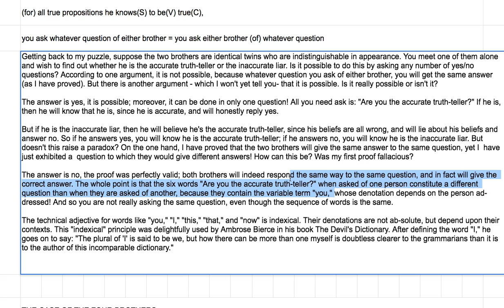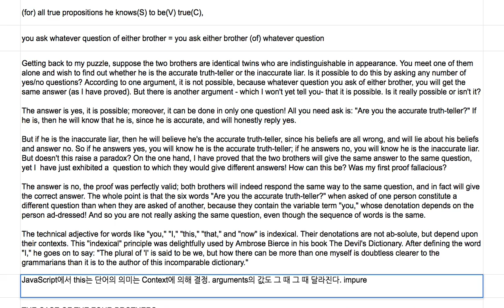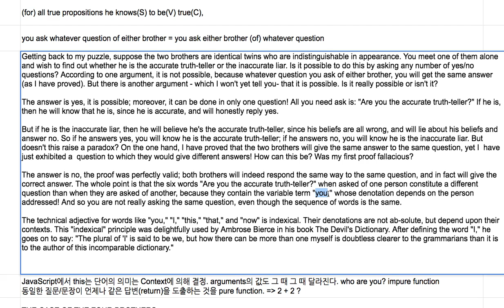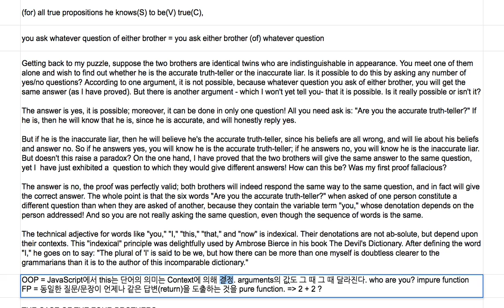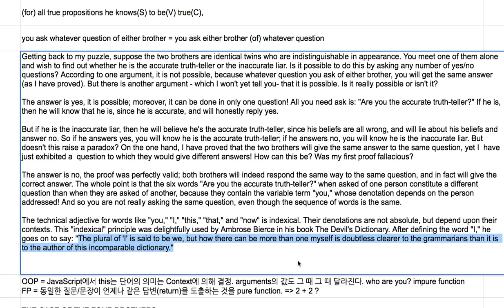[영어의 구조] 219 - pure function과 impure function